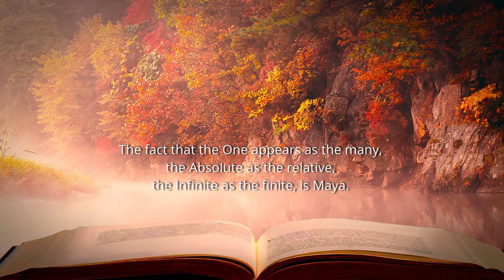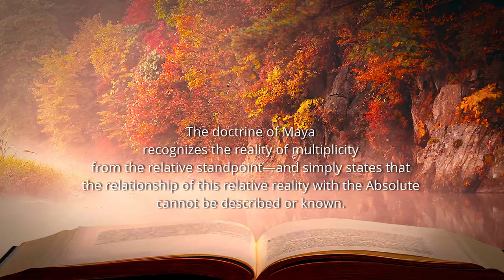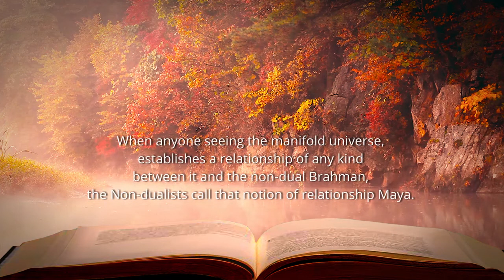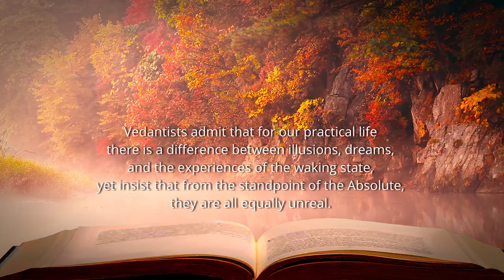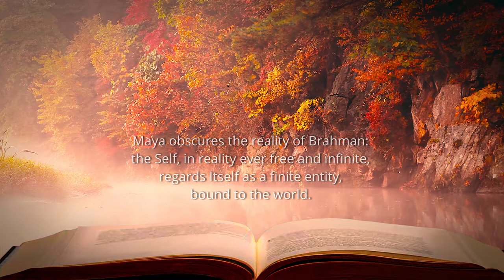Maya: The Principle of Illusion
A short video explaining the concept of Maya or “Illusion” in Hindu Philosophy.

Maya conceals our divinity. It is the power which shows the unreal as real and presents that which is temporary and short-lived as eternal and everlasting. According to Advaita Vedanta, Maya is the indefinable principle which brings about the illusory manifestation of the universe. It is the concept by which the Advaitin explains how the one reality appears as many. Maya is the power which brings about error and has significance only at the empirical or relative level. Adi Shankara describes Maya as the beginning-less cause which brings about the illusion of the world; an indescribable power of the Absolute (Brahman), which is neither real nor totally unreal.

Excerpt from:
Nikhilananda, Swami (1949). The Upanishads: Volume I—Katha, Iśa, Kena, and Mundaka. New York, New York: Harper & Brothers Publishers. p. 55-57.